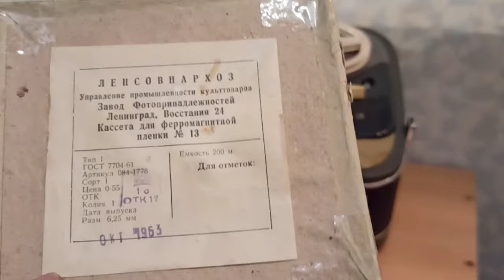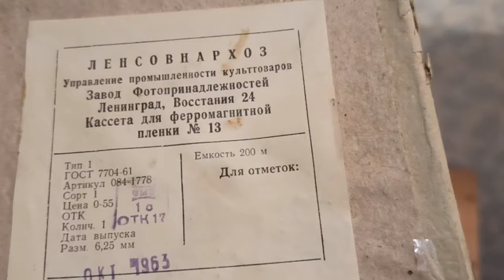НСК! (Не Слететь с Катушек!) Слушаем старинные магнитофонные плëнки на Комете МГ-201м.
NSC! (Don't go off the rails!) We listen to vintage tapes on the Comet MG-201m.